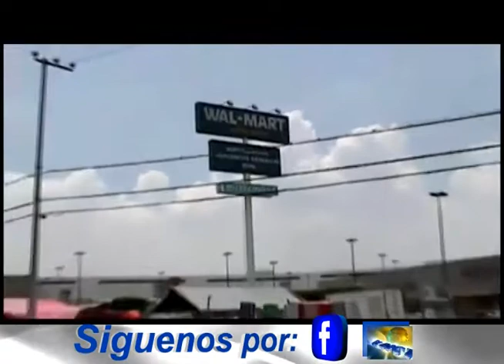Noticias 30 de abril 2012